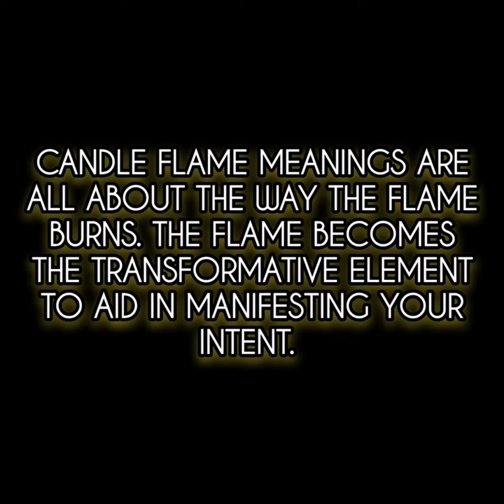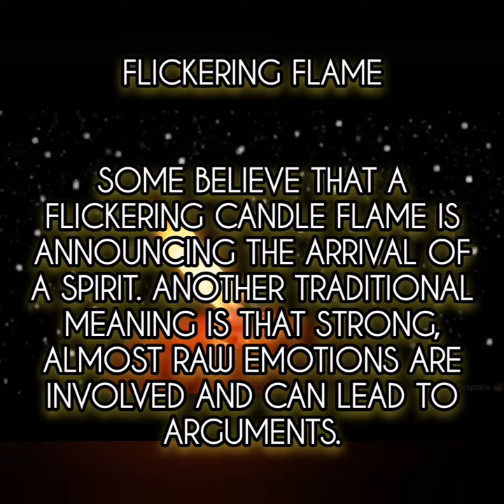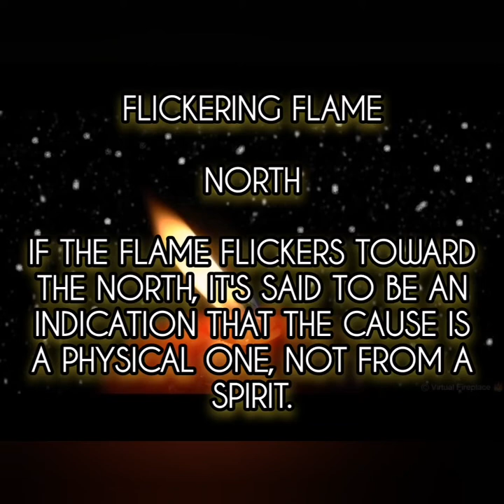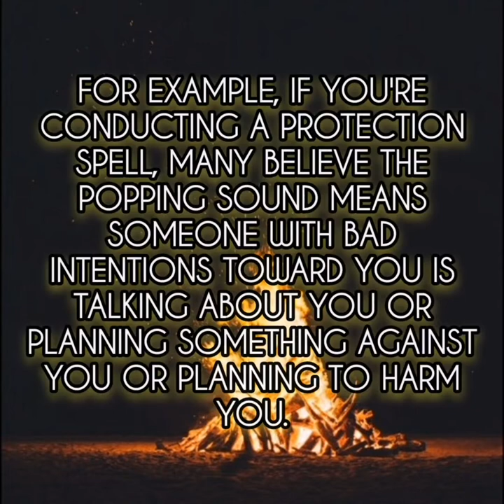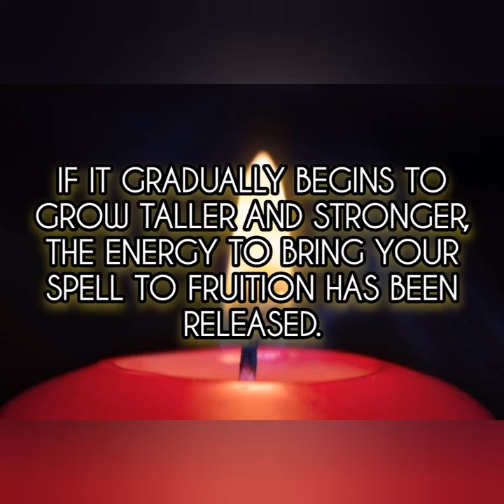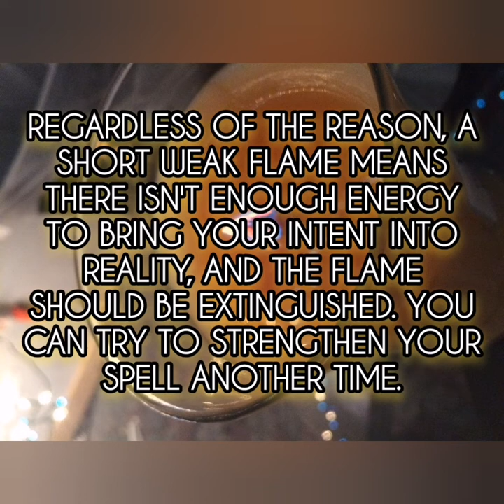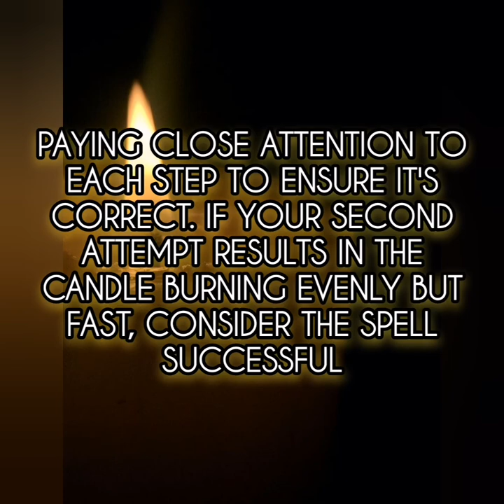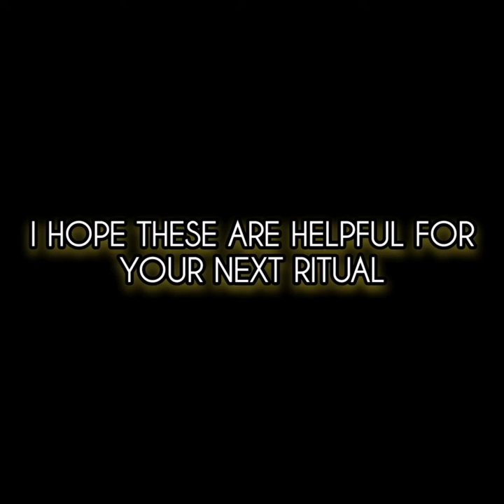Candle Flame Interpretation Dictionary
Have you've ever wonder what it means when the flame of your candle moves, fast, dances, has a high flame, low flame ecc when doing spells and magick?
In this video I will explain to you what your flame means.
I hope you enjoy the video and learn something new.
Blessed be